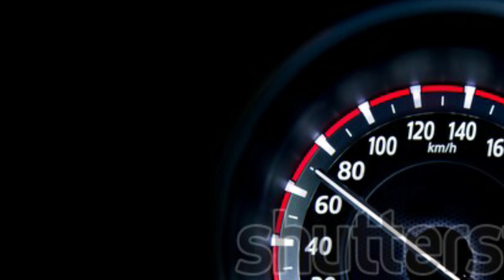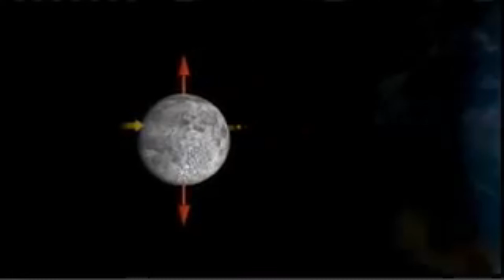The moon amazing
अप इस विडीओ में 15 चंद के बारे रोचक तथ्यों को बताया गया है ।